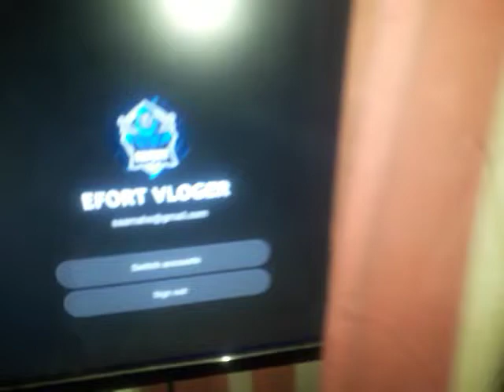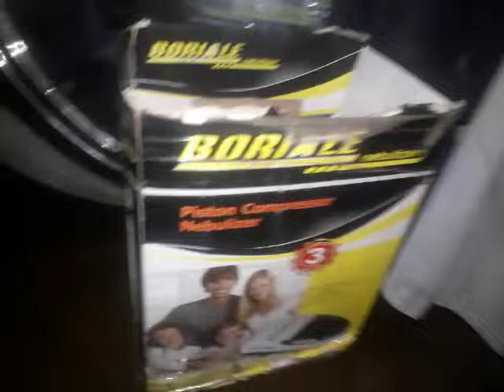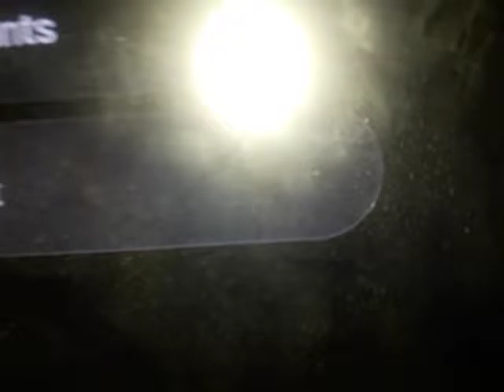chanel ka naya logo kesa laga magar chanel wo hi search ki je ga usy pe mera chanel aye ga